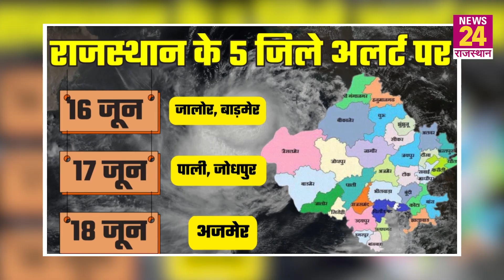'BIPERJOY' तूफ़ान नहीं छोड़ेगा Rajasthan ! हर जगह डर का माहौल | Biperjoy Cyclone Live Updates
Cyclone Biparjoy LIVE Updates : राजस्थान में बिपरजॉय से ट्रेन-फ्लाइट्स कैंसिल:सिरोही-बाड़मेर-जालोर में भारी बारिश, 6 जिलों पर अब भी खतरा; PAK बॉर्डर से 5 हजार लोग हटाए